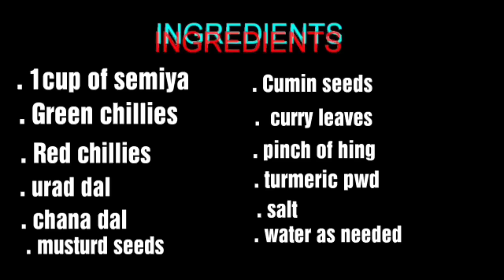How to Prepare Semiya Pulihora